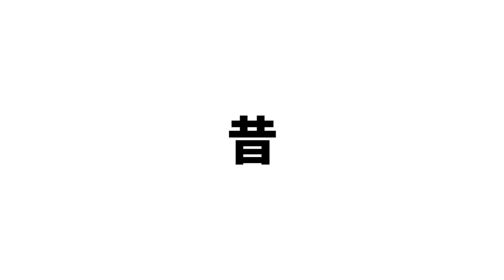2021 纪念佛陀悟道日海陆空全球普度祈福消灾法会回顾短片 张卜生教授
张卜生教授

Europe 欧洲
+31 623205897